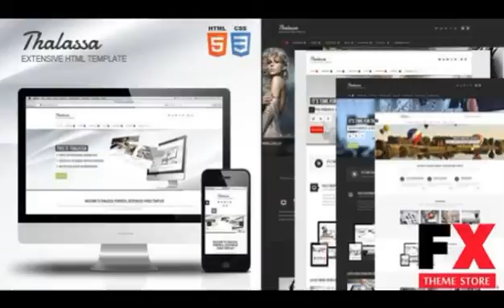Preview Thalassa Extensive HTML5 Template TForest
Preview and Download New Fxtheme 388395CodeTheme Thalassa Extensive HTML5 templateThalassa is clean and professional HTML5 template that is built on 1170 GS It is fully re
  Created

      , Columns
            4+

      , Compatible Browsers
            IE8,
            IE9,
            IE10,
            Firefox,
            Safari,
            Opera,
            Chrome